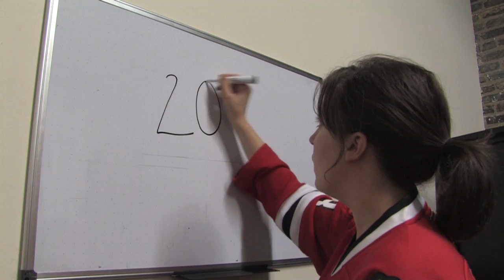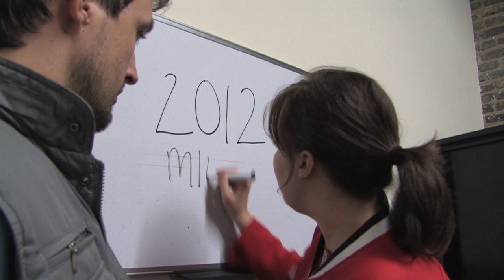Sarah Palin Hires a Writer: Starring Allison Tolman and Andrew Thorp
Film by John Kramer  Starring Allison Tolman and Andrew Thorp.
Sarah Palin has now ascended (or descended) into a position as head of the Cult of Sarah Palin.  Like a religious leader she can now say or do no wrong.  She can talk about family values while her own family is obviously not on the firmest of grounds.  She can run around the country raising money for Tea Party candidates who  often challenging the same GOP stalwarts who supported her when she served as John McCain's running mate.  And if it weren't for her relationship with McCain, there's no doubt in my mind that she would have supported J.D. Hayworth in his run against McCain in the Primary.  The rules, in other words, don't apply to Sarah.

All of which makes her a perfect fit over at Fox News, where she is treated like a Rock Star,  But the thing which doesn't seem to fit into the whole goofy pattern is her Twittering.  Getting dressed up and going on camera she can do, but actually having to write and think -- that just doesn't sound like her.  Sure Tweets are easy to do and don't require much in the way of an attention span, but if you look them over you'll find that they often reference articles from a variety of News sources -- most of which requite a great deal of reading -- which just doesn't sound like Sarah.

So who's Twittering up in Alaska?